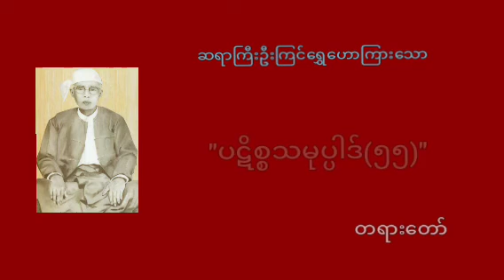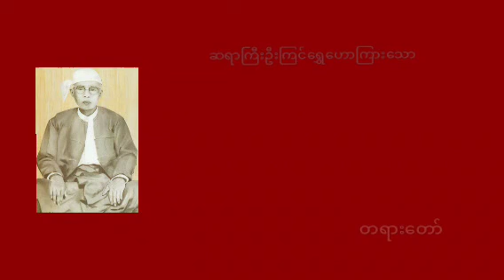အမှတ်စဥ်။၃၁၃ "ပဋိစ္စသမုပ္ပါဒ်(၅၅)" တရားတော်